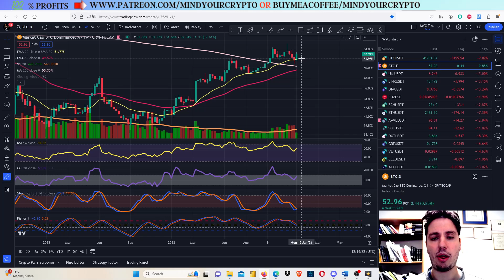Crypto Market about to Crash? Be careful but also Bullish!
In this video we have the technical analysis and price prediction for btc/usdt, and the crypto market

💰💰 JOIN PREMIUM

btc price prediction,bitcoin price prediction, crypto market